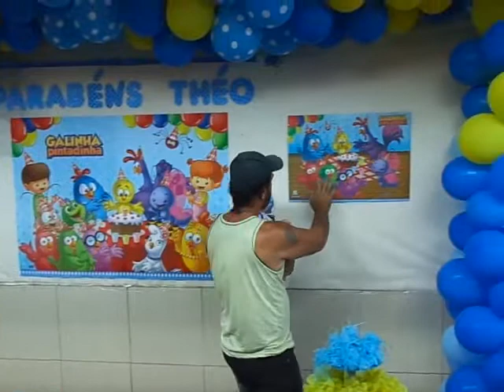1 ano theo 15